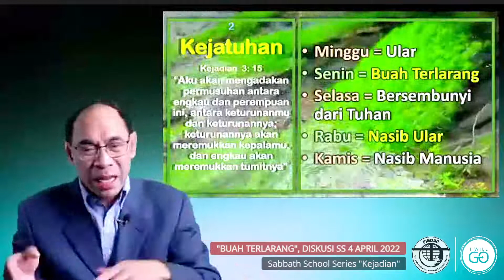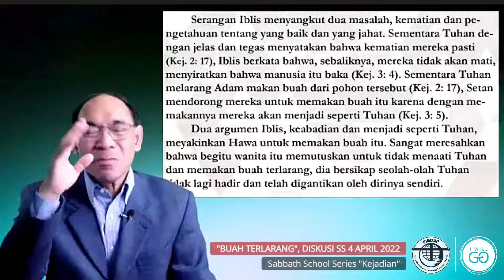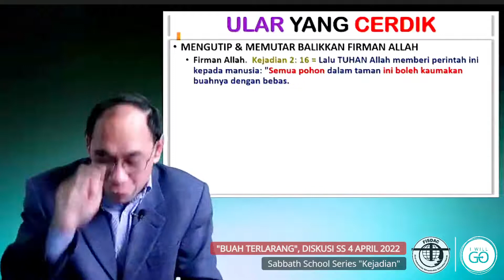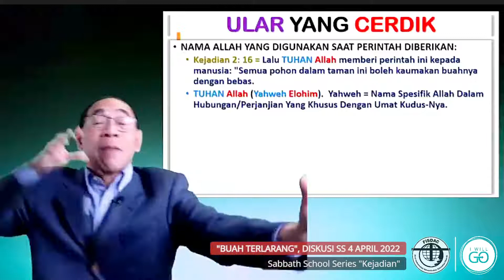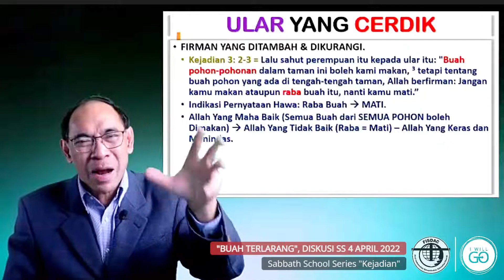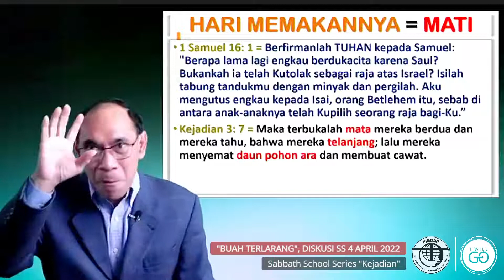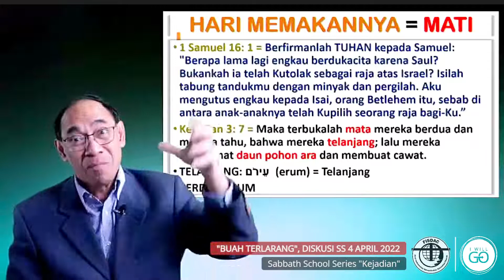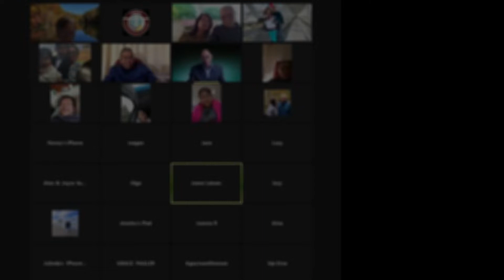"Buah Terlarang", Diskusi SS 4 April 2022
Sabbath School Series "Kejadian"
Zoom ID : 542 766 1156 Password : fisdacnj
Tuhan Memberkati